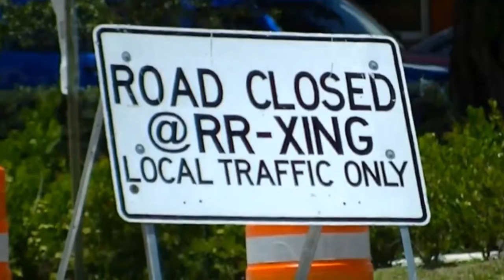Broward Boulevard Crossing Fixed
Broward Boulevard is being partially closed again so the FEC railroad crossing can be repaired.